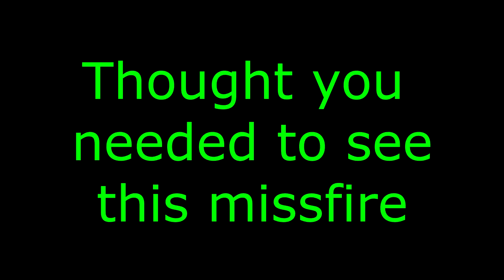Dumpster Diving, and Things. Free Flooring